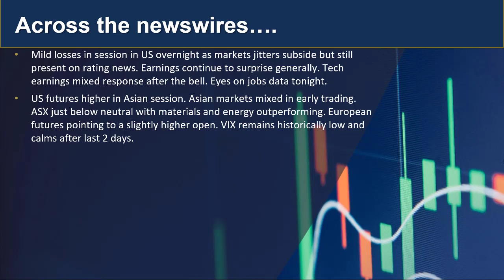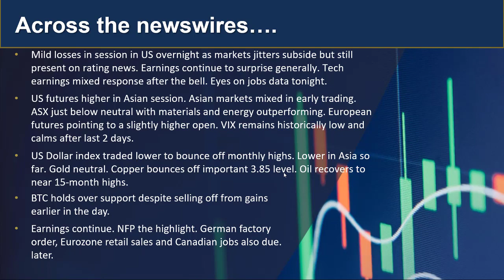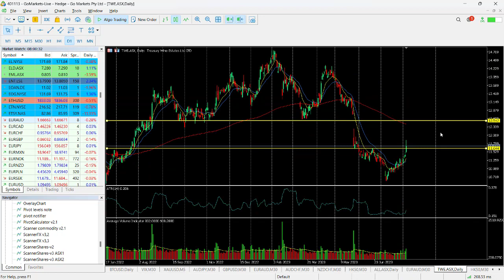GO Market Update and Charts of Interest TWE and EURAUD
Small losses in the US overnight as evidence of some continued market jotters re, the US ratings downgrade, Mixed tech earnings after the bell with the highlight being AMZN up over 8% in after hours trading. AND it non-farm payrolls data day in the US. Find out more...